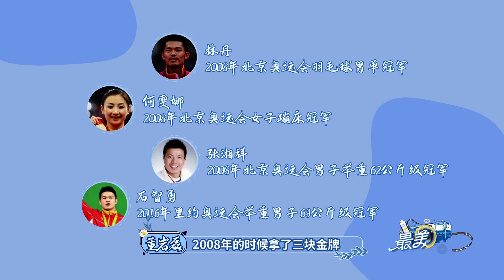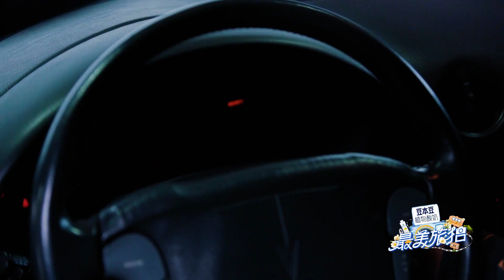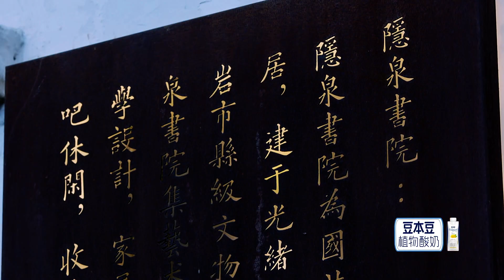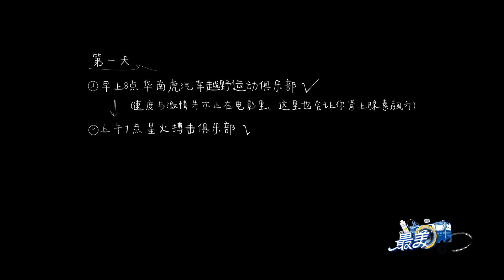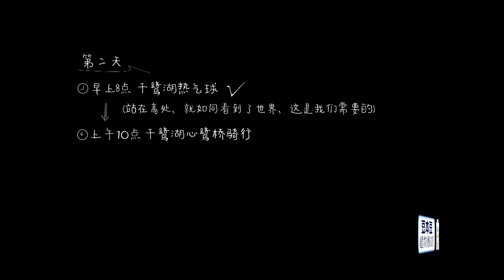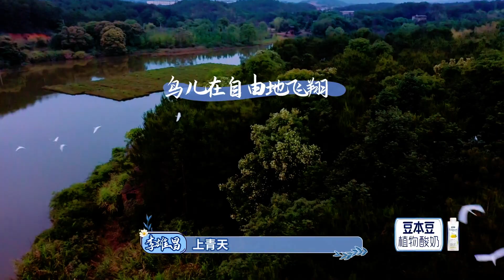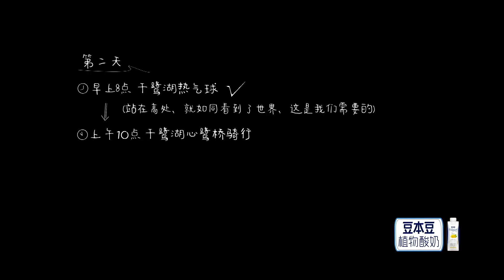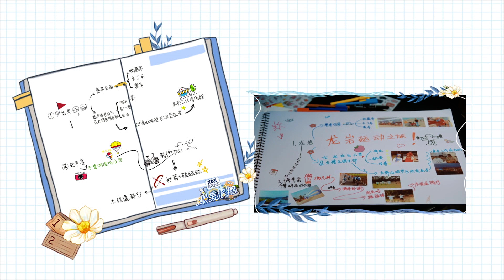【最美旅拍第三季】探路运动龙岩，亲睹热血与辉煌